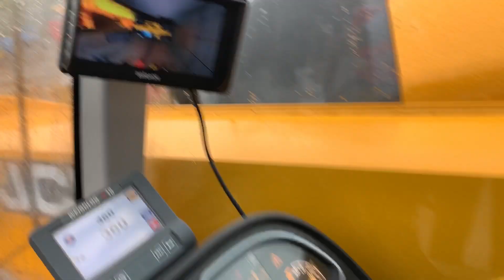2014 JCB LOADALL 531-70 TELESCOPIC TELEHANDLER 2669hrs c/w BUCKET & FORKS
🚨 ONLINE TIMED AUCTION ENDING WEDNESDAY 11TH NOVEMBER 🚧

NOW ACCEPTING ENTRIES - GET YOUR MACHINERY ENTERED TODAY

2014 JCB LOADALL 531-70 TELESCOPIC TELEHANDLER FOR ONLINE TIMED AUCTION - 11TH NOVEMBER

MASSIVE ONLINE TIMED PLANT & MACHINERY AUCTION ENDING WEDNESDASY 11TH NOVEMBER